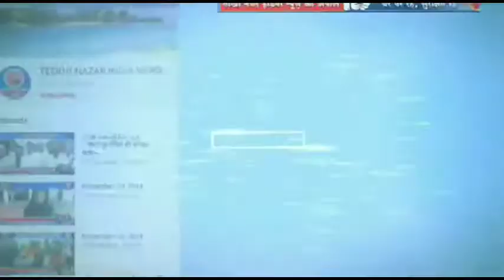खास मुलाकात कार्यक्रम -मुखिया उमाशंकर रजक से खास बातचीत की